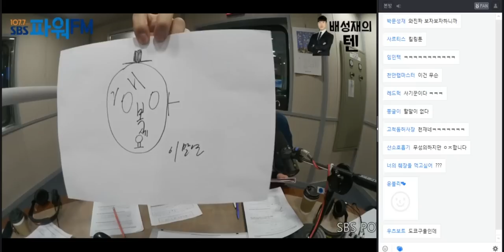20180412 배성재의 텐 말년이 편한 상담소 with 이말년 (1/2)